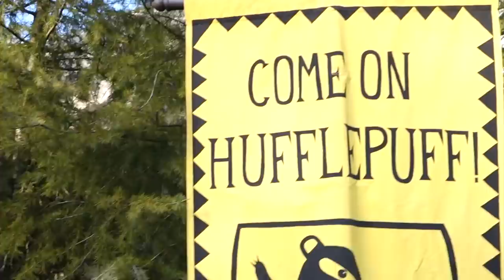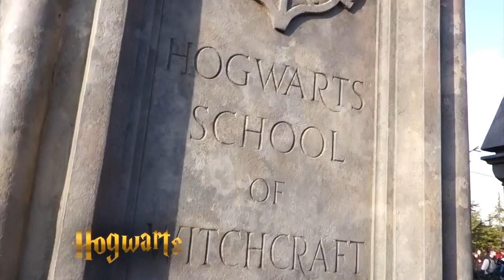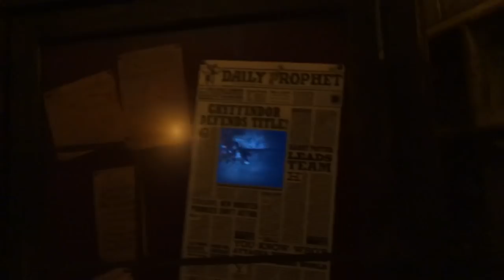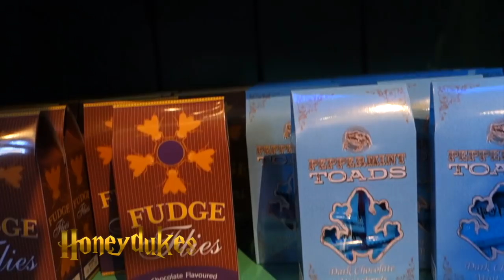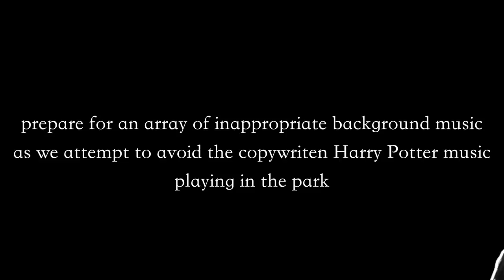The Wizarding World of Harry Potter, in Osaka Japan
We went to the Wizarding World of Harry Potter in Osaka, Japan, and it was such a glorious and magical experience!  We did our best to capture as much of it as we could on camera, but - whoa - it's such a special place, especially if you're a Harry Potter fan.  Here's our video on it.  Tons of more info in our blog post, if you're interested in going!